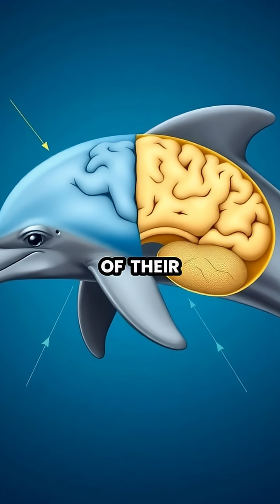Dolphins: The Masters of Half-Sleep 🌊🐬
Did you know that dolphins have an extraordinary way of sleeping? They can actually rest with only half of their brain at a time! 🧠💤 In this fascinating journey into the underwater world, we explore how these intelligent creatures use unihemispheric slow-wave sleep to stay safe while still getting their rest. Watch as we uncover the science behind their unique sleeping behavior and how mothers protect their calves during those critical early weeks. Dive deep with us and learn about this incredible adaptation that keeps dolphins vigilant in the ocean!